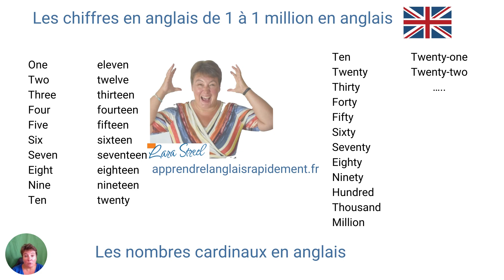Les chiffres en anglais de 1 à 1 million en anglais ► Savoir compter en anglais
Bienvenue à ma chaîne "Apprendre l'anglais rapidement", la chaîne où vous apprendrez à bien parler anglais pour vivre la vie que vous méritez !

➱ Cliquez ici pour découvrir l'article en entier, sauvegarder les images, faire l'exercice en ligne ✅

➱ Cliquez ici pour découvrir cette formation anglais en ligne pour apprendre l anglais avec les séries ❮ niveau b2 anglais ❯ ❙ Learn English ☞ Essai gratuit ✅

➱ Avez-vous déjà téléchargé votre bonus gratuit ? Le guide de l'anglais commercial ✅ voir mon site en bas de

➱ Envie de profiter de votre compte CPF et s'inscrire à une formation en anglais ✅ visitez

┕ A propos de Lara Streel ┘

Je m’appelle Lara Streel, je suis l'auteur du blog ‘apprendrelanglaisrapidement.fr’ pour apprendre l’anglais aux francophones. Je suis professeure d’anglais, j’ai passé 16 ans de ma vie en Angleterre où j’ai été professeure de français au lycée, je suis mariée à un anglais et j'ai été immergée complètement dans la société et culture anglaise. Aujourd’hui, je suis formatrice professionnelle aux Sables d’Olonne, et je donne des formations en ligne et en présentiel en anglais aux étudiants, professionnels et particuliers. Je suis en train de développer une formation en ligne d’anglais basée sur les séries. J’ai obtenu la qualification CELTA mais aussi le PGCE (Postgraduate Certificate of Education) en Angleterre et la méthode que j’applique dans mes cours est celle que l’on m’a apprise à l’université.